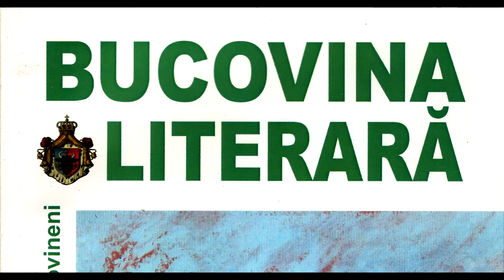Promo Bucovina Literara pentru Televiziunea Literara www televiziunealiterara ro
Cu stima,
echipa Exclusiv

Vizionare placuta !